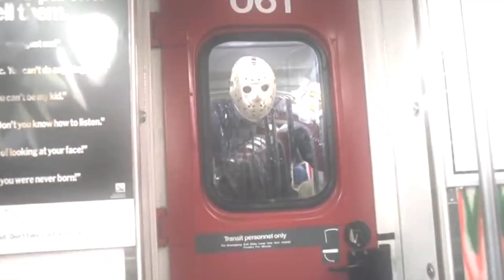Friday the 13th: JASON gets STURDY in Manhattan | Whose Man's Is This?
Welcome to Whose Man's Is This? A show that highlights and showcases some of the most devious villians that have ever been on screen. On today's special Friday the 13th episode we're gonna take a look at how Jason Voorhees AKA Chasin' MORECHEESE got sturdy in Manhattan.